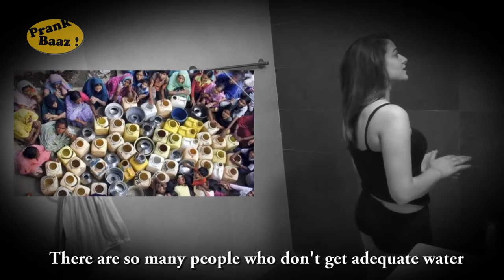Hottest New Bathroom Shower MMS Ever Mind Changing Climax Viral Video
Bathroom MMS - new bathroom

Hot Indian Girl In Bathroom Taking Shower

Indian Bhabhi Taking Bath ...
Bathroom Mms Leaked | Desi Girl Bathroom Mms - Youtube
Hottest Bathroom Mms Ever : Mind Changing Climax !! - Youtube

Watch: This Viral Bathroom Mms Video Has An Unexpected Ending
लीक बाथरूम एमएमएस || Leaked Bathroom Mms ||
corner bath
heritage bathroom

Viral Video Facebook.
Viral Video Trends.